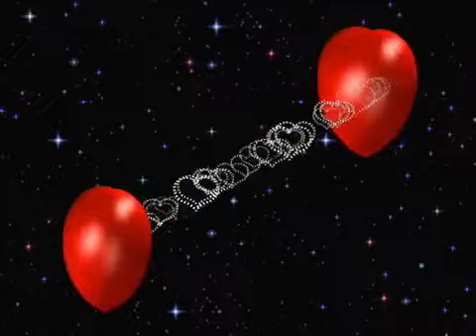Atsūti man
Vārdi : Inta Špillere
Mūzika : Ronalds Gailītis
Izpilda : Ronalds Gailītis
Balss : Agita Upeniece
Video veidoja : Agita Upeniece